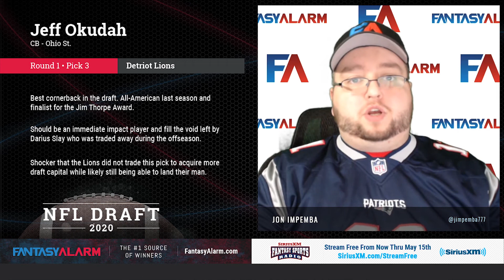2020 NFL Draft Analysis - Lions Stay Put At #3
Jon Impemba is shocked the Lions stay at #3 but likes the pick of corner Jeff Okudah.